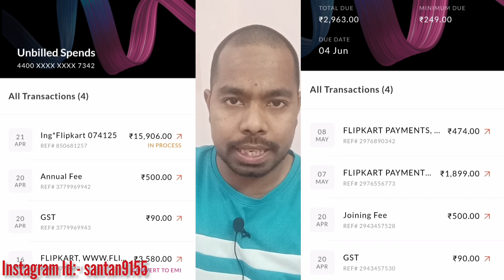Flipkart Axis Bank Credit Card Joining Fee Vs Annual Fee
What is the annual fee of Flipkart Axis Bank

Is Flipkart Axis credit card lifetime free

What is the difference between Axis Bank
credit card and Flipkart Axis Bank credit card?

Flipkart Axis Bank Credit Card Joining Fee

Flipkart Axis Bank Credit Card Joining Fee Kaise Payment Kare

Flipkart Axis Bank Credit Card Joining Fee And Annual Fee

Flipkart Axis Bank Credit Card Joining Fee Waiver

Flipkart Axis Bank Credit Card Annual Fee Waiver

Flipkart Axis Bank Credit Card No Joining Fee

Flipkart Axis Bank Credit Card Annual Fee Kaise Bhare